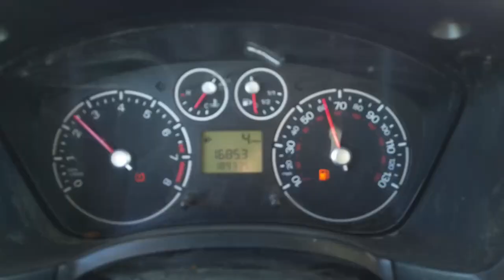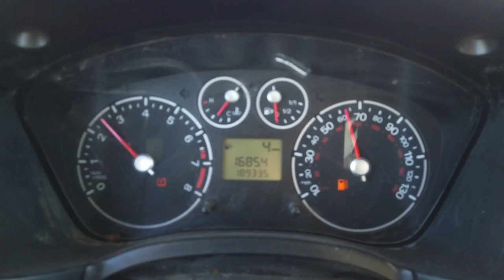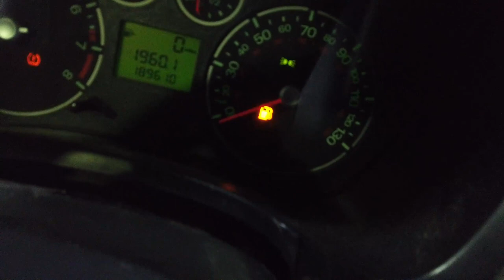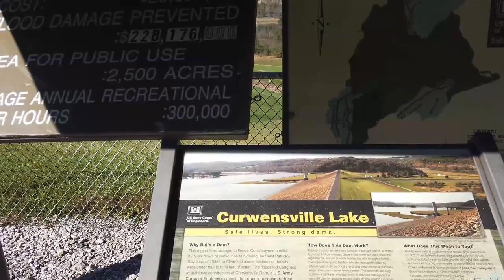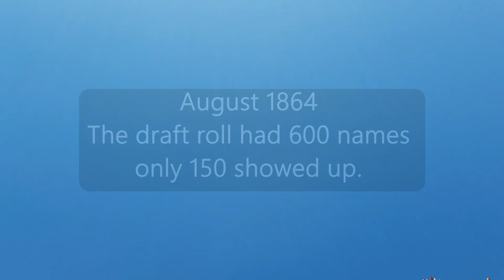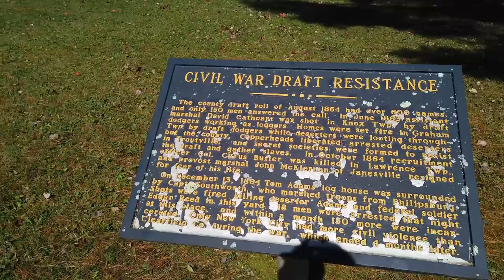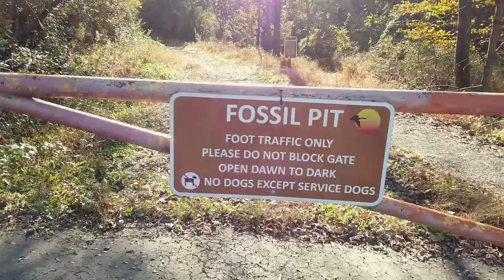Part 1: Pennsylvania - Bloody Knox and Montour Preserve Fossil Pit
First part of my vanlife trip to Salem Massachusetts!!  Hung out in Pennsylvania, explored the Curwensville lake  dam, came across some road side history at Bloody Knox, and Spent 4+ hours Rock hounding at Montour Preserve Fossil Pit!
This was a much needed intermediate van trip as I gear up to go full time again!!